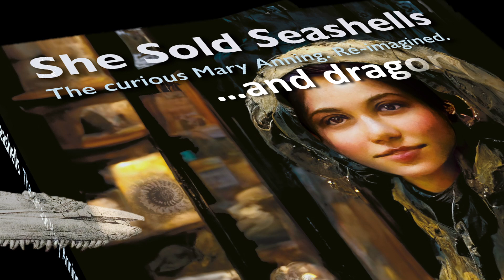Mary Anning - Dorset's famous fossil hunter - reimagined!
Mary Anning lived about 200 years ago. A bright girl from a poor family living in a small town on the south coast of England, she became a successful fossil hunter, dealer and self-taught scientist. While not fully recognised in her own lifetime because she was a woman and of the wrong social class, she is now heralded as a leading figure in the science of palaeontology. Her story is well known, but there is only one image of her, painted shortly before her death at age 47. She made many of her important discoveries of 'mythical sea dragons' as a teenager and in her twenties. Now, AI technology enables us to tell Mary's exceptional story with brand-new images - for curious readers of all ages and to help inspire today's young fossil entrepreneurs who follow in her wake.